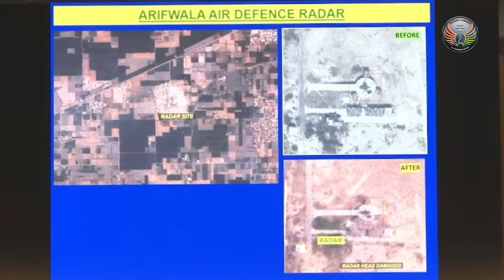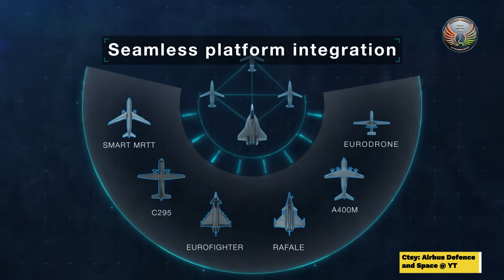Urgent Need To Sharpen IAF’s Qualitative And Quantitative Edge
India’s delay in acquiring fifth-generation fighters, with AMCA expected only by 2033, risks a strategic disadvantage as China and Pakistan advance with their own platforms. The country faces a capability gap, despite offers from the U.S. (F-35) and Russia (Su-57), and challenges with cost, maintenance, and potential sanctions. While AMCA development continues, India must explore sixth-generation fighter collaborations with global programs like GCAP and FCAS. Partnering could help co-develop cutting-edge technologies, especially advanced engines such as Variable Cycle Engines, boosting domestic manufacturing and positioning India as a future leader in aviation.